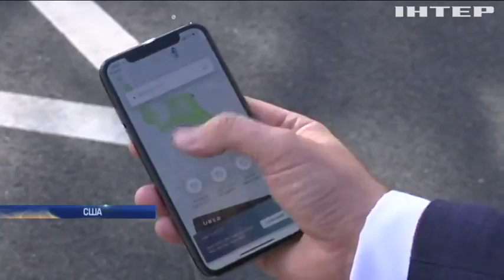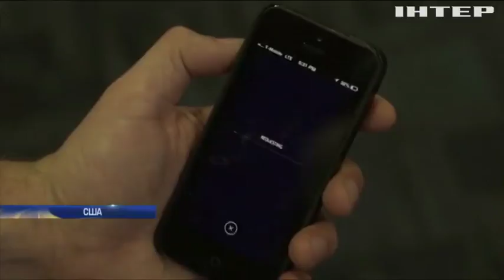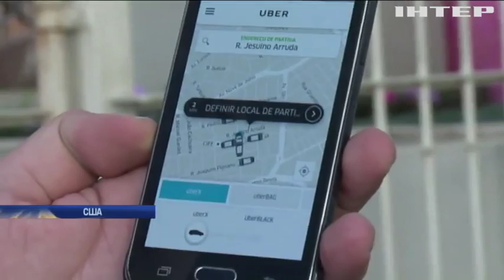Хакеры выкрали данные 57 млн водителей и клиентов Uber